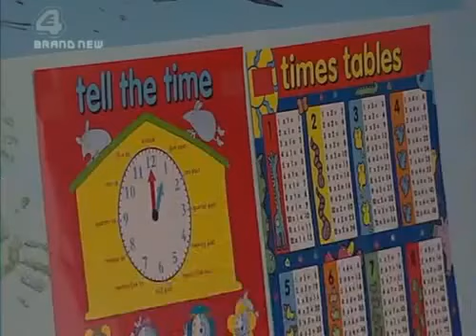Big Brother UK - series 5/2004 (Episode 41c: Diary Room Uncut/Day 42)